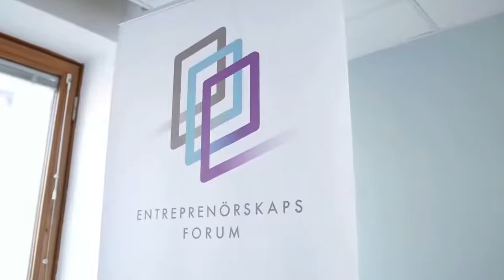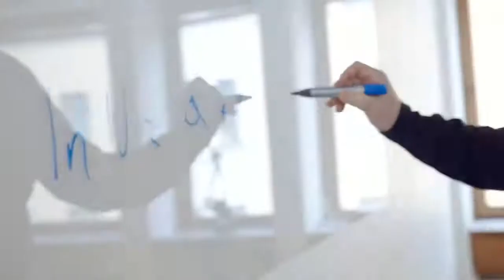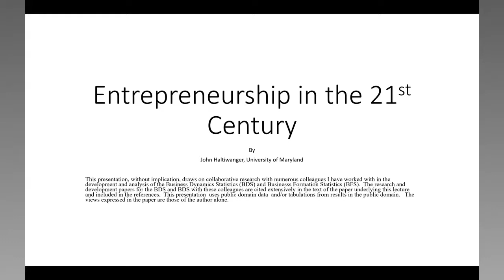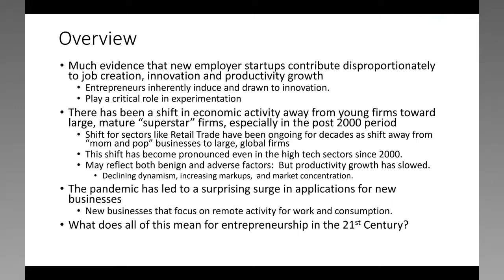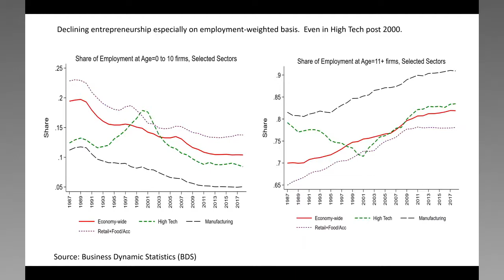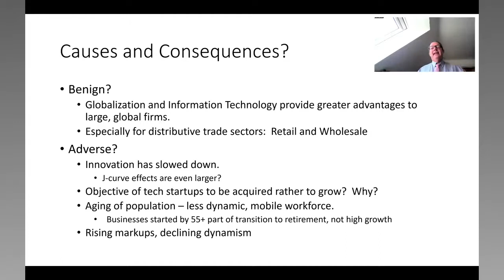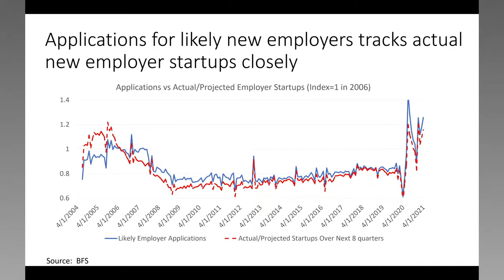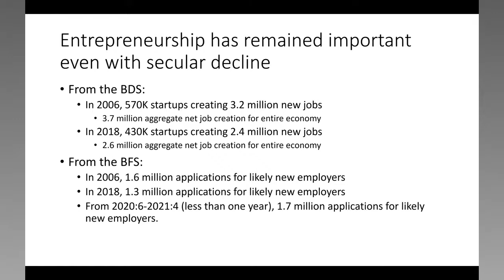Global Award for Entrepreneurship Research 2020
John Haltiwanger is the recipient of the Global Award for Entreprenurship Research 2020. During the digital prize ceremony, he held a lecture on Entreprenurship in the 21st Century.